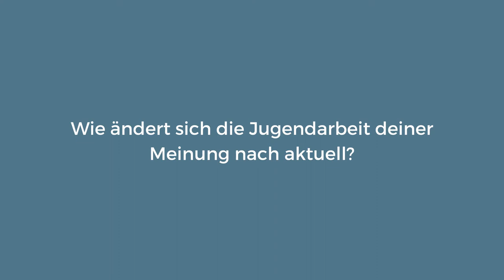Ideenverstärker | Anna Grebe „Wie ändert sich die Jugendarbeit deiner Meinung nach aktuell?“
📺 Anna Grebe „Wie ändert sich die Jugendarbeit deiner Meinung nach aktuell?“